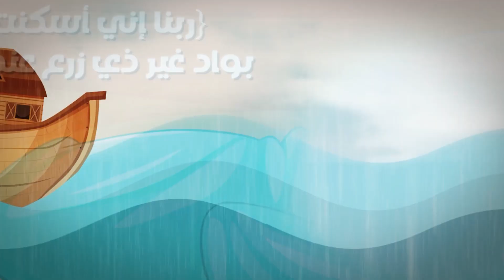الحلقة 22 - برنامج دعوة نبي - الداعية محمد السقاف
برنامج إيماني يعرفنا قصص الأنبياء ودعاءهم مع الله عز وجل
وأن بعد الدعاء و الصبر والرجاء والتوجه له عز وجل يستجيب
سرد جميل ورائع من فضيلة الداعية الحبيب محمد السقاف

تردد القناة:
قناة الإرث النبوي الفضائية l يزكيهم و يعلمهم -
 نايل سات على التردد
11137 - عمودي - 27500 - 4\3